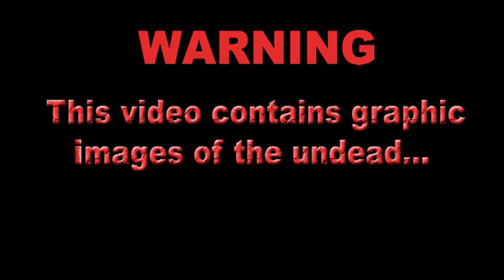Davina Talks Dead Set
Davina McCall talks Dead Set and her transformation from BB host to Zombie...WARNING: This video contains graphic images of the walking dead - not for those of a nervous disposition!